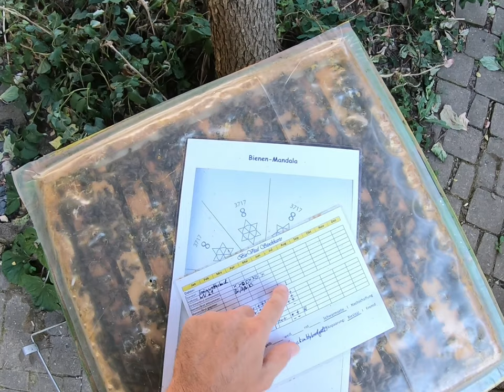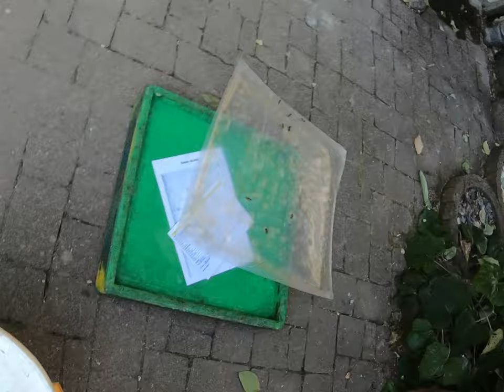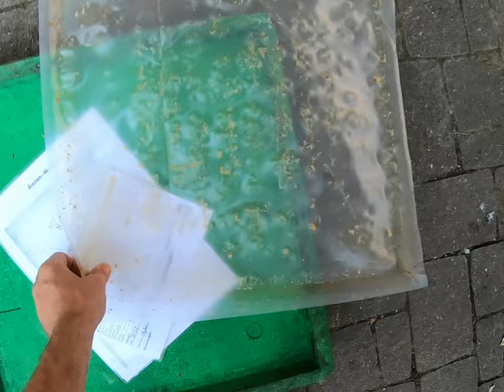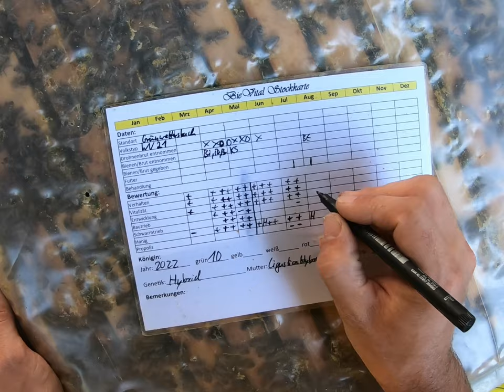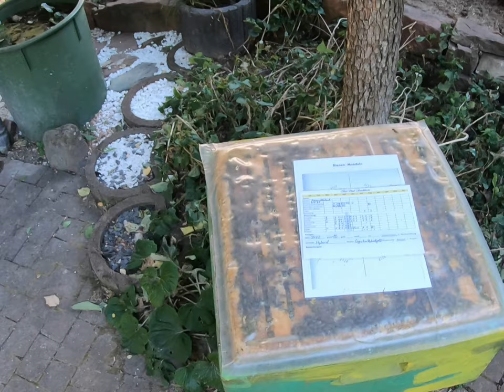Durchsicht mit Bannwabentechnik im Home Hive - Varroaentfernung Schritt 2